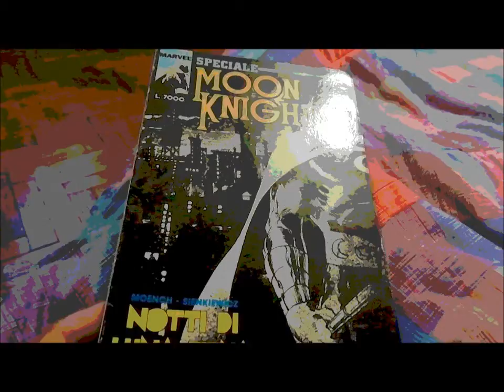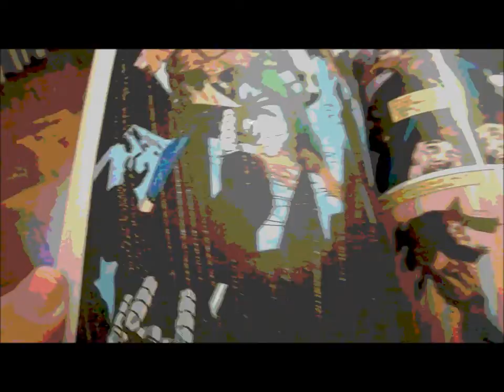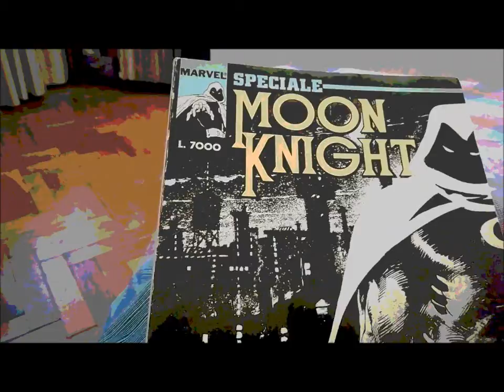CLASSIC COMICS : Moon Knight di Moench e Sienkiewicz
Revised _DA ACQUISTARE A QUESTO INDIRIZZO

 Iniziamo con questo splendido volumetto dell'Italiana Star Comics dedicato al Moon Knight di  Moench/ Sienkiewicz una serie dedicata a classici Comics, quasi tutti imperdibili per gli appassionati.